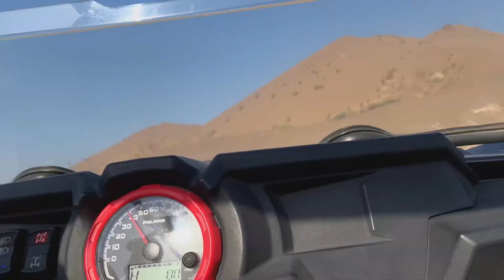VLOG for Quad biking in Oman (Bawshar)